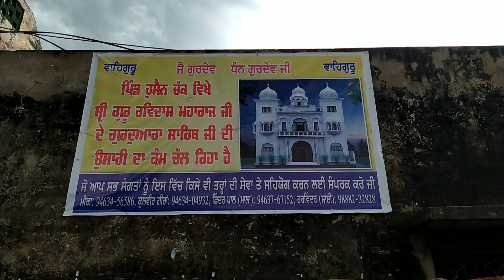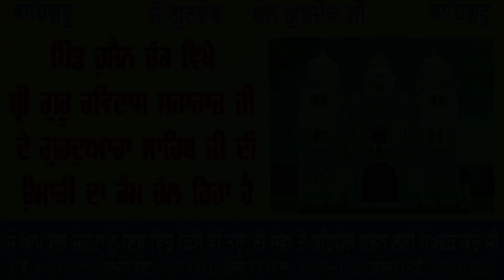Gurudwara || Hussain Chak || Work update 28,29-5-23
Gurudwara Hussain Chak
Work update
28,29-5-23